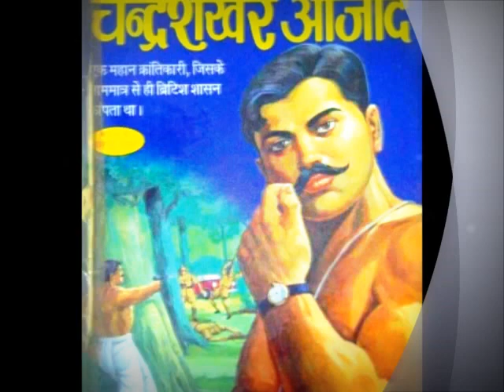The Great Hindu ! Surgical Strike Anthem !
A peom for Indains And Indain Army .
a reply to pakistan
A story Of Surgical Strike !